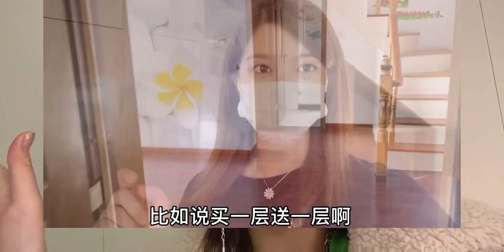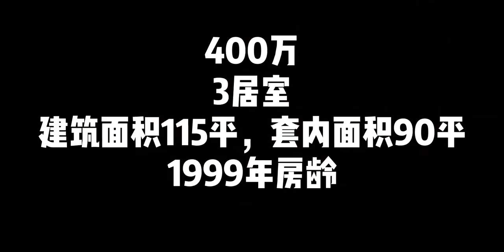花400万在上海宝山区买115平的3房，置换刚需首选，说说它的优缺点，你懂的～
上海,生活,VLOG,房产,买房,房价